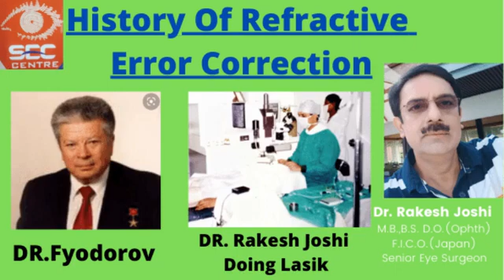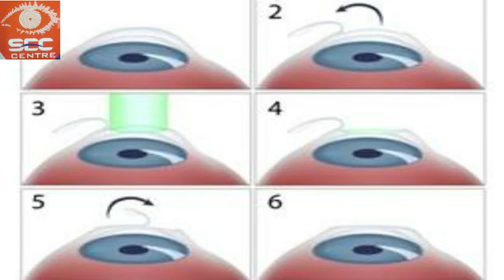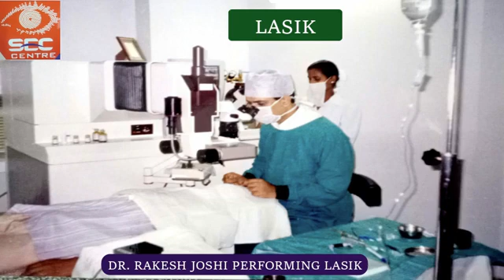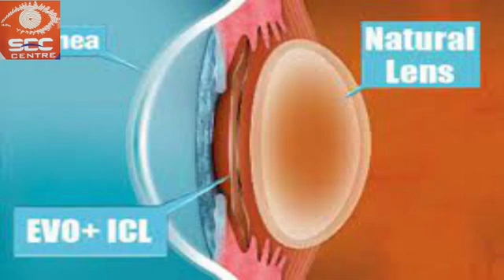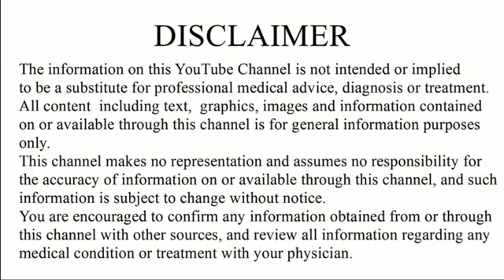History of Refractive Surgery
History of Refractive Error Correction...

Surya eye care centre (Dr. Rakesh Joshi )
10/150 Geeta Colony
Delhi -110031